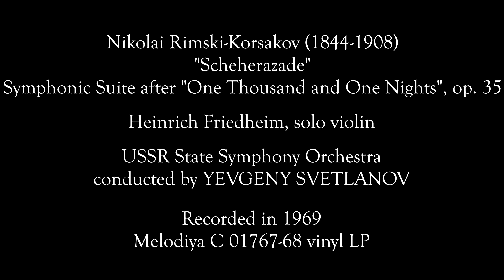The Hound of Heaven